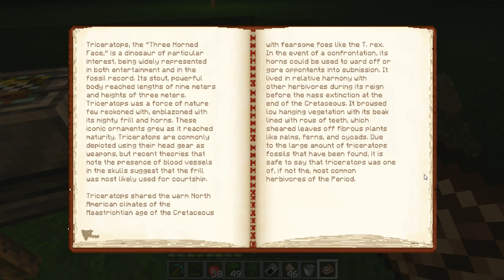Jurassic World Origins #12 "HATCHING BABY TRICERATOPS!" (Dinosaur Mod Minecraft Roleplay)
Jurassic World Origins #12 "HATCHING BABY TRICERATOPS!" (Dinosaur Mod Minecraft Roleplay) /w Xylophoney